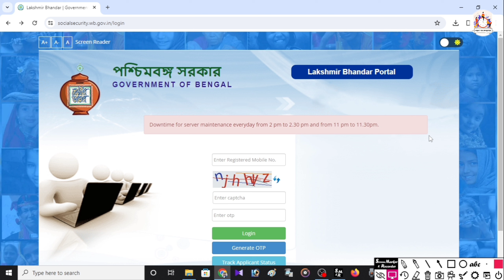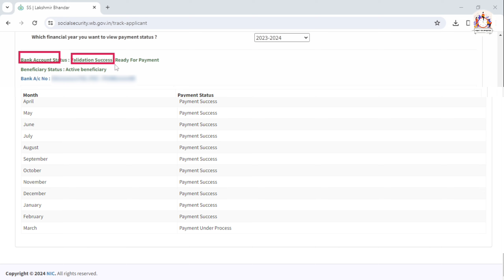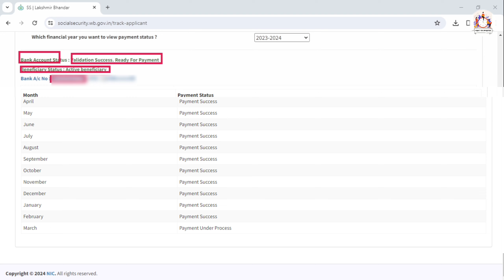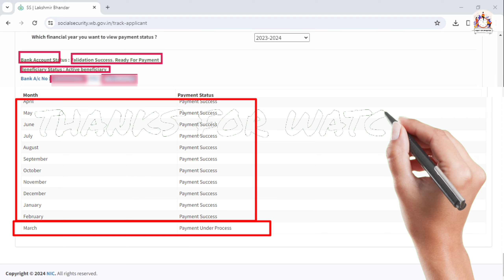Lokkhi Bhandar March Payment update || Lokkhi Bhandar March Payment Date || lakshmir bhandar update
Lokkhi Bhandar March Payment update || Lokkhi Bhandar March Payment Date || lakshmir bhandar updatel || Full Details in Bengali